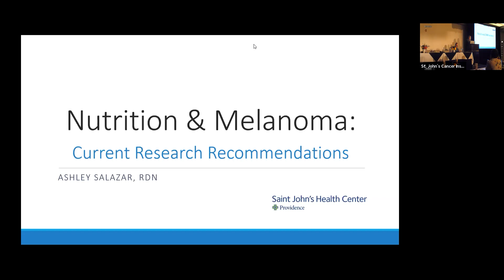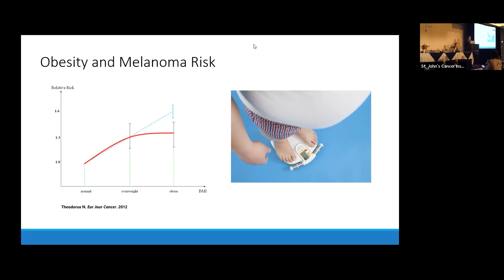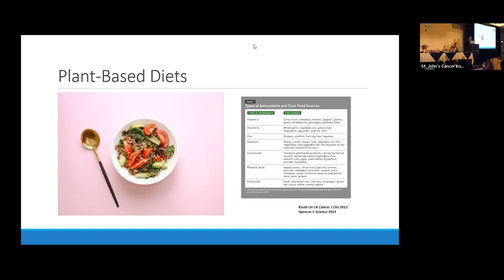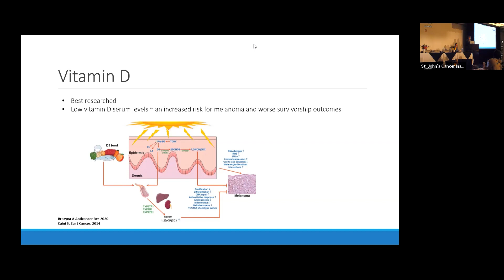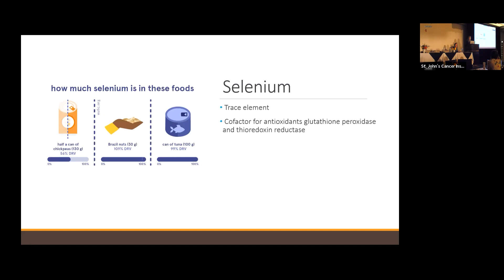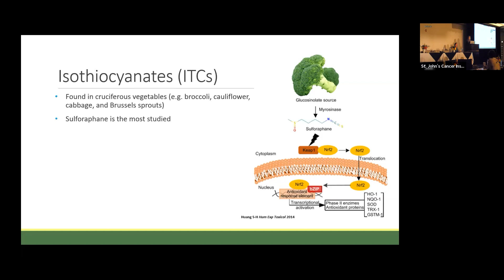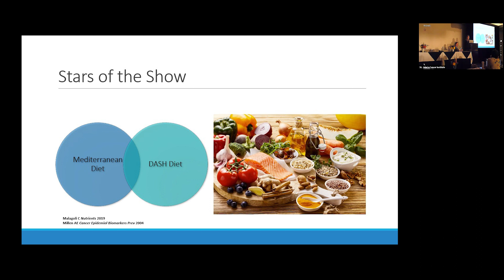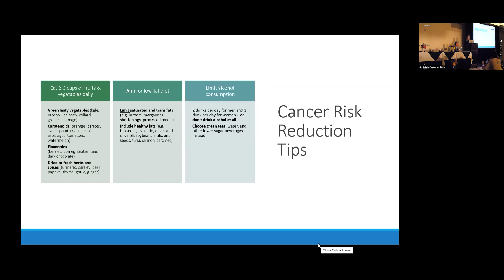The Effects of Diet and Supplements in Preventing and Surviving Cancer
Ashley Salazar
Registered Dietician
Saint John’s Health Center